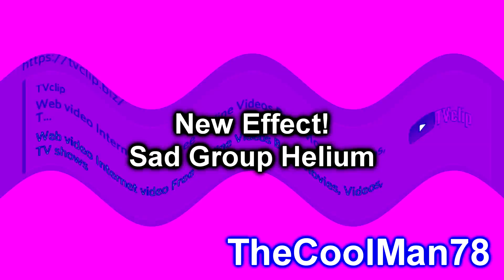TVClip Is Cringe Csupo Effects 1